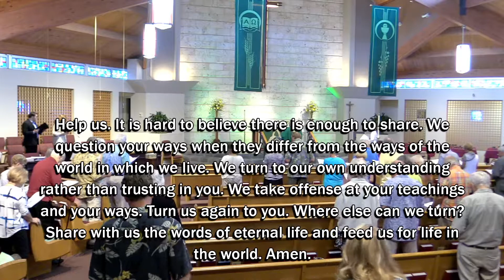Sixth Sunday After Pentecost